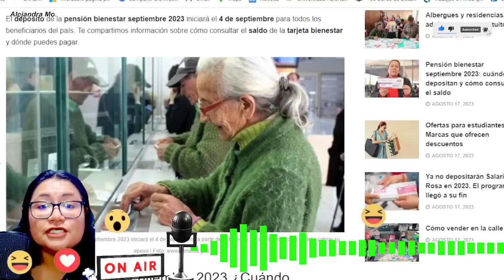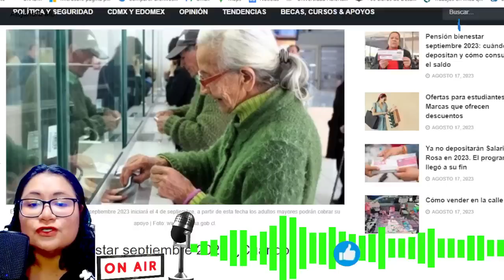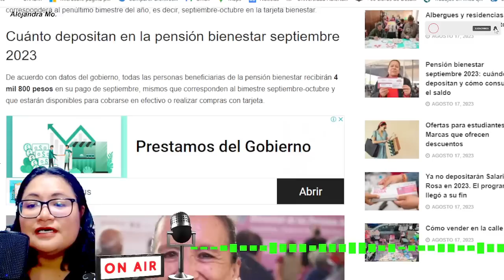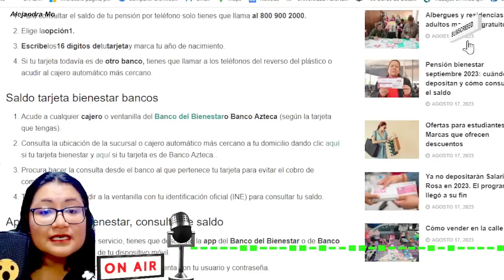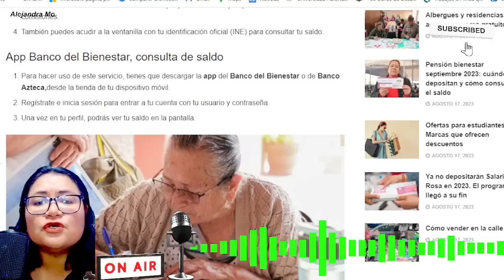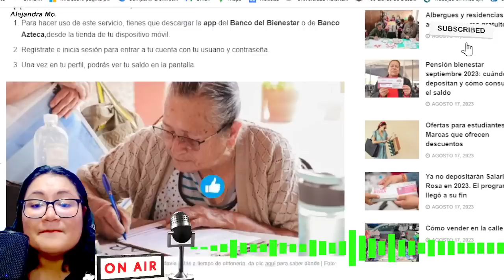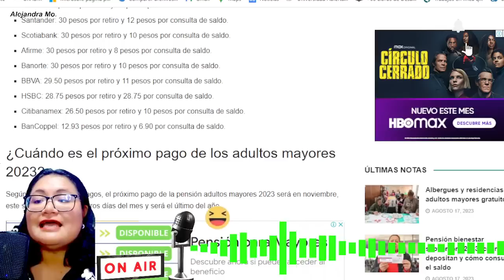En marcha, Pago Septiembre Pensión Bienestar ⚠️ Todos listos para recibir